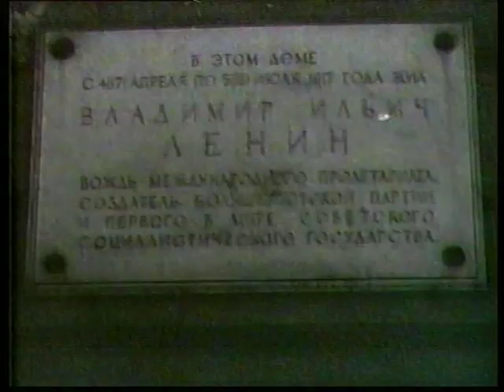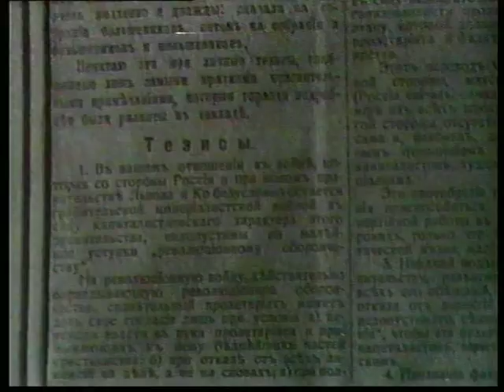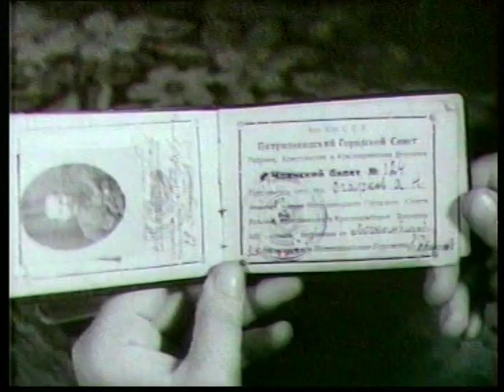Киножурнал Советская Карелия. Апрель, май 1957 #4.3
Ленин на броневике
Лесное хоз-во. Лесопиловочная мастерская
Рыбаки Пряжи на зимней ловле рыбы
Республиканский съезд учителей (зал  Музыкального театра)
Фигурное катание
Чемпионат по боксу
Земля Калевалы весной. Первая борозда
Молодёжь готовится к Фестивалю
Онежский тракторный завод
Строительство новых домов у вокзала и в центре города
Агарков – коммунист-подпольщик
Демонстрация 1 Мая